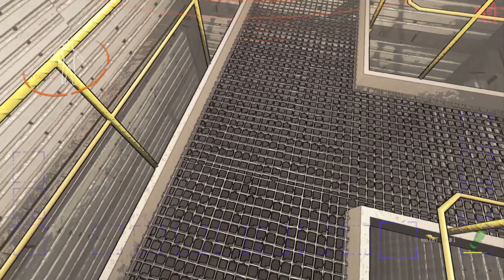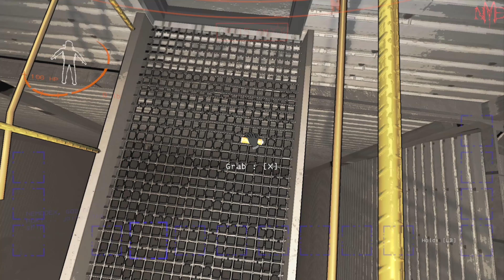Nemodex gets injured on the job at lethal company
Having been caught by the company CEOs trying to bankrupt the business, Nemodex and crew are sent to the most dangerous locations to complete their work.
Fraught with dangers and bloodthirsty creatures, the CEOs hope they can eliminate the rogue crew through accidents and avoid paying unemployment insurance.
The crew has only one objective: To survive the challenge set before them by Lethal Company

Staring: XapocalypseX and CoCo